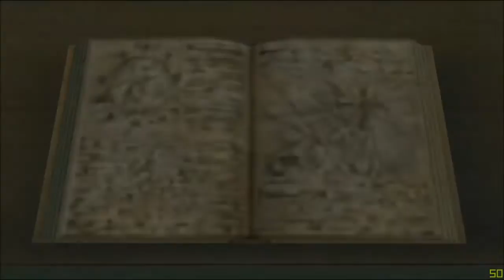Kingdom Hearts 2 (guía comentada en Español) con Ayden Pt.9: La torre de Yen Sid.